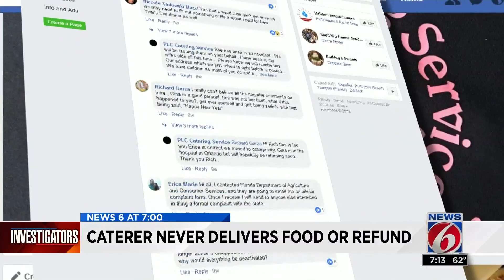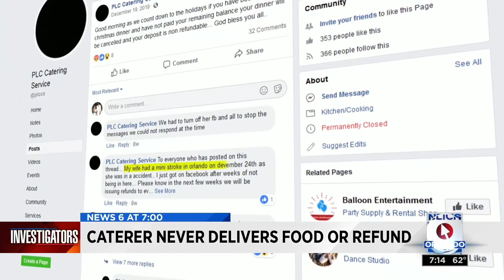Caterer never delivers food doesn't return money, customers say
Just because someone advertises on Facebook, does not mean they are a legitimate business.